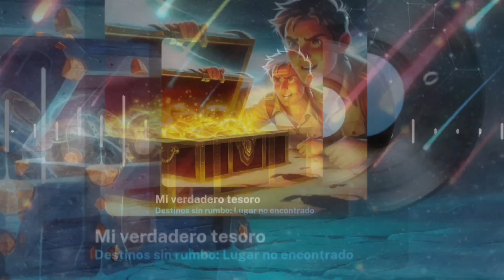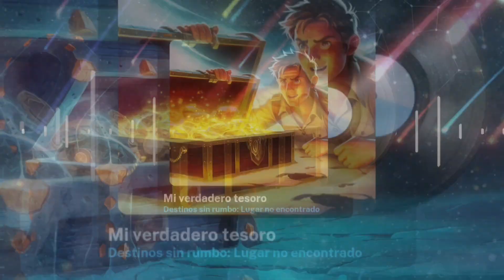🎵 Mi verdadero tesoro (Destinos sin rumbo) - Música romántica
En el umbral del crepúsculo, donde las sombras se alargan como un adiós dorado, encuentro mi refugio en la ribera del arroyo. Es un lugar donde el tiempo se detiene, abrazado por la serenidad que solo la naturaleza puede ofrecer.

Cada puesta de sol es un momento de nostalgia que se desliza entre mis manos, como un aroma efímero que evoca barcos diminutos navegando sobre las aguas del recuerdo. En ese sol diminuto, encuentro lunas cítricas que suavizan los bordes afilados de los recuerdos en fuga.

En la piel de una naranja, vuelvo a ser niño, descubriendo cofres olvidados que guardan el secreto de la felicidad de ayer. Es en estos pequeños detalles donde se esconde la esencia misma de la vida.

¿Vivimos nuestras vidas o la vida nos vive a nosotros? Me pregunto mientras observo una hoja a la deriva en la corriente del tiempo, escuchando sus susurros que nos recuerdan la fragilidad de la existencia. La niñez no es solo una época pasada; es un estado mental que revive en cada destello de vida, en cada hilo de luz y sombra que activa nuestra percepción del mundo.

La madurez no debería significar perder la maravilla; más bien, debería ser el arte de encontrar sabiduría en cada rincón, descubriendo tesoros de luz en las sombras que nos rodean, y manteniendo viva la esperanza que guía nuestros pasos.

En la orilla del arroyo, encuentro un aula de sabiduría y poesía donde la nostalgia se pinta en un lienzo de nuevas melodías. Aquí danzan eternamente el pasado y el presente, entrelazados en un ciclo de aprender, soltar y volver a mirar con nuevos ojos.

Mis manos se sumergen en las aguas del crepúsculo, donde los recuerdos agitan el viento y las pequeñas cosas revelan la grandeza de la existencia en cada aliento. Esta orilla del arroyo se convierte en un espacio de contemplación y maravilla, donde incluso el dolor se transforma en poesía y la quietud nos enseña la verdadera sabiduría de la vida.

En la orilla del arroyo, donde la vida efímera se convierte en canción, encuentro la esencia misma de lo que significa estar vivo: aprender, sentir, reflexionar y crecer con cada experiencia que nos regala este vasto universo.